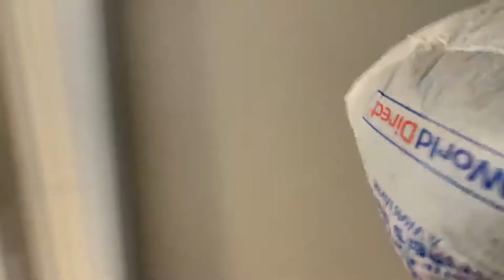FULL 1 hour wash day UNCUT VERSION | How to QUICKLY wash, detangle, condition and style Natural Hair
THIS IS THE FULL HOUR VERSION WITH NO CUTS! More tips! More Tricks!
I recorded this video last year for ya'll, and although many things in both my life and in my hair routine have already shifted as a result of more knowledge, I still believe that this is extremely valuable! My hope is that this will help women see that having natural hair does not have to be soooo hard and time-consuming.

I post my hair, my life and my career (I may even sing a tune from time to time):

/// RESOURCES MENTIONED:
Original Mixie Products
Heat Cap x Gold n Hot
Alligator clips
Detangling Brush

/// NEED HELP WITH YOUR NATURAL HAIR?
Create a CUSTOM natural hair routine/natural hair regimen:
Here at The Hair Doula we believe natural hair tips and advice are best when they are custom, so we came up with a system that helps you identify the important characteristics of your hair. Our system helps you build a natural hair routine that caters to your hair type (and I am not talkin about 4A), your skill level, and your hair goals. If you think my channel is helpful, you will LOVE this tool.

Join Natural Girls Rule The World (FB Group):
Natural Girls Rule The World is a place where natural hair meets healing. This is a safe space for women with naturally curly hair (present or future :)
We’re on a mission to help you better understand your hair and yourself., so in this group, we help you become your own Goals, HairGoals, Life Goals, and any other goals you desire.

Camera - Iphone XS Max: (Use whatcha got y’all! :))
Movo Smartphone Video Rig with Shotgun Microphone
Purple Panda Lavalier Lapel Microphone
Blue Yeti Microphone
Neewer Ring Light Kit
Tripod - Sunpak

Coming Soon!

Today's video is all about taking care of natural hair, curly hair, kinky hair, building a natural hair routine, moisturizing natural hair, natural hair maintenance, natural hair routine, natural hair regimen, natural hair consultant, natural hair influencer, how to grow natural hair, how to grow natural hair, Dasha Shaw, the hair doula

/// DASHA, THE HAIR DOULA
My name is Dasha (think Sasha or Tasha, but with a 'D'). I have been natural for over 8 years, and I equip women who have natural hair and women who are transitioning to natural hair with the skills, mindsets, and support systems they need to grow their hair, their health, and their self-love. I like to say its a space where hair meets healing because it is truly transformative.

I invite you to come journey with me and fall more deeply in love with You. Embracing my natural hair changed my life. It raised my confidence and elevated how I love myself, and I know the same will happen for you too.

That said, custom is really the only way to go when it comes to natural hair. No two curly girls are exactly alike even if they have the same "curl pattern." Learning about your natural hair doesn't have to be hard; it can be quite simple if you have the right guide and the right resources. Check out my customized hair routines on my site (dashalikesasha.com) and start your journey to building your custom natural hair regimen for your very special, very unique head of beautiful hair. It is the best natural hair advice you will ever get because it caters to you!